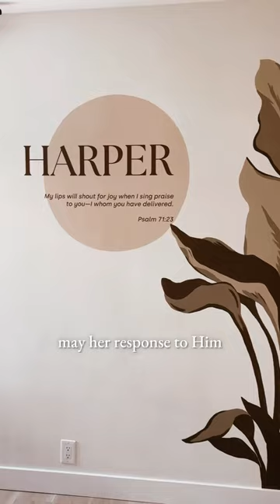🎨 Hand-painting My Daughter’s Nursery Mural! 🥹